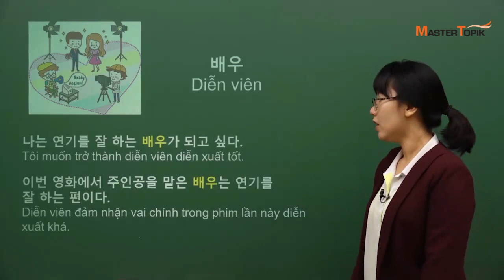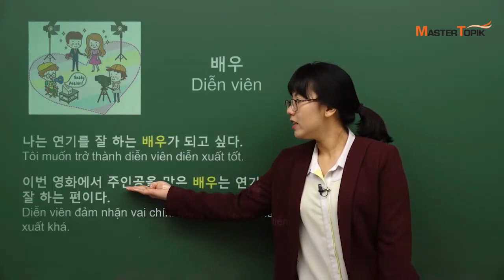[MasterTOPIK] 중급 어휘 강의_배우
MasterTOPIK, bạn đồng hành tin cậy của các bạn đây~
Học xong tiếng Hàn sơ cấp rồi thì chúng mình cùng thẳng tiến lên trung cấp chứ nhỉ?

Hôm nay hãy cùng học từ vựng tiếng Hàn cùng với cô ThanhPhương của MasterTOPIK nhé!

"배우 (Diễn viên)"
"Tôi muốn trở thành diễn viên diễn xuất tốt."

Các bạn cùng nghe bài giảng bằng tiếng Việt nhé :)

Chỉ cần click vào video là có thể học từ vựng tiếng Hàn cùng cô ThanhPhương rồi!!

Bạn nào muốn học tiếng Hàn từ cô Thanh Phương thì vào đường link này nhé :)